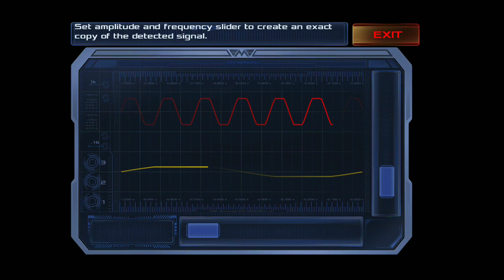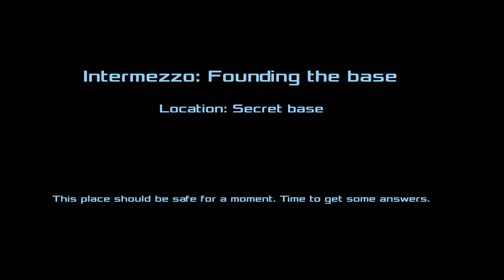Dead Effect 2 Gameplay - Gaming Trials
About The Game : The nightmare isn’t over. Plunge into the darkness aboard ESS Meridian again!

The nightmare isn’t over. Plunge into the dead space aboard ESS Meridian again! Darkness envelopes you. Will you be dead by daylight?

• 3 personas = 3 different personalities
• 40+ upgradable weapons

• 20+ hours of campaign gameplay and 10+ hours of special missions